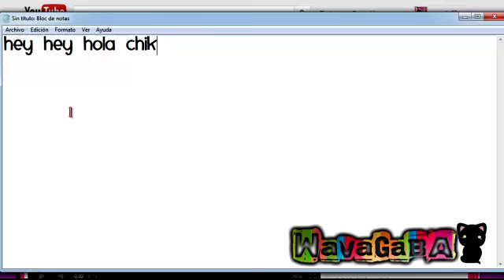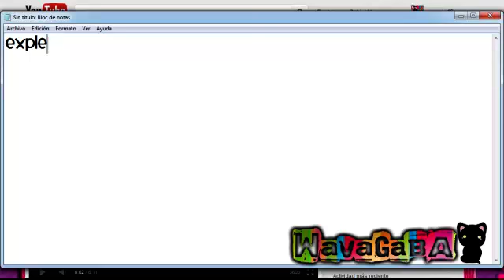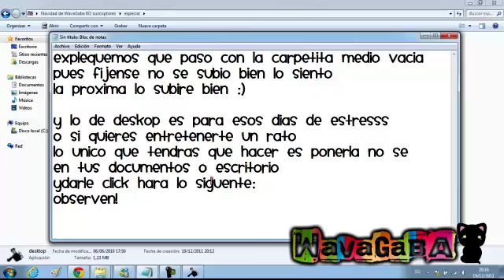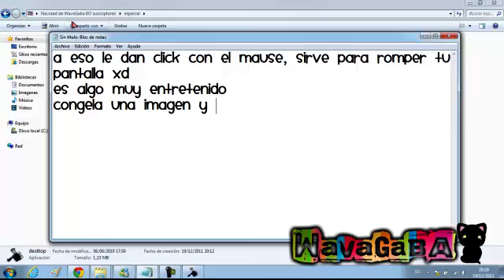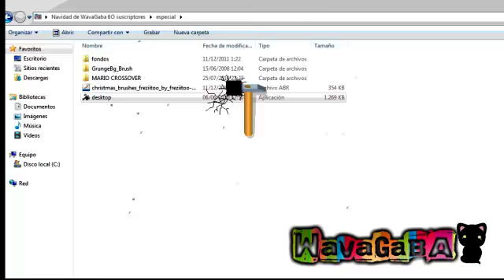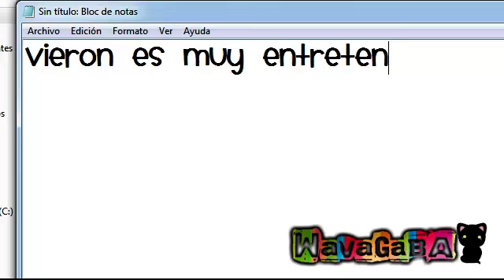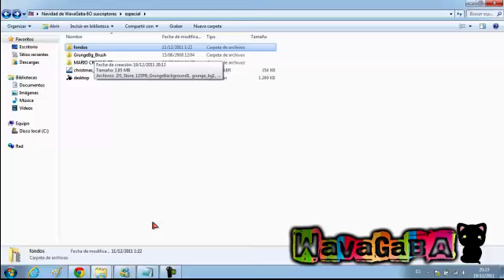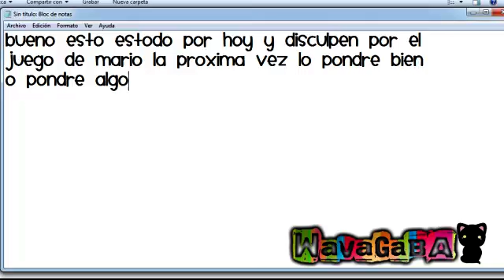Explicando la carpeta especial :3 del pack de 60 suscriptores :/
Hey nenes aqui el como hacer piel falda con heridas espero les guste :) los kiero.

Es muy importante para mi tu opinión así que eres libre de dejar un comentario o una videorespuesta a este vídeo.

BLOG PERSONAL:
WavaGaba

NETLOG:
WavytaGaba